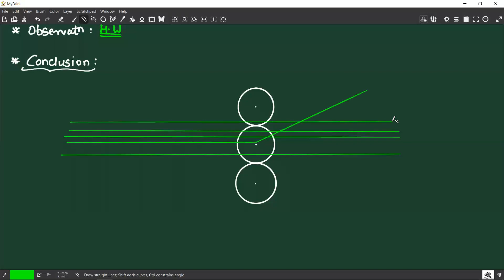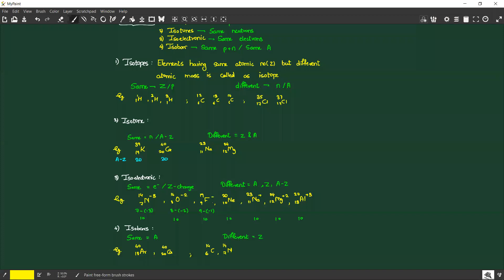ATOMIC STRUCTURE - LECTURE 3 (13.06.2021)